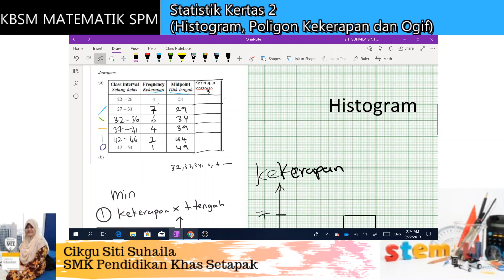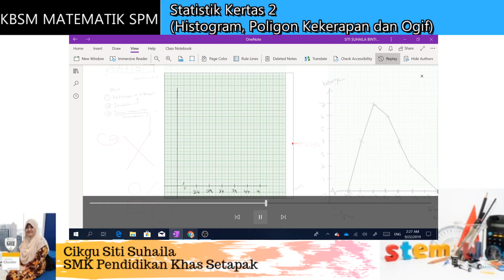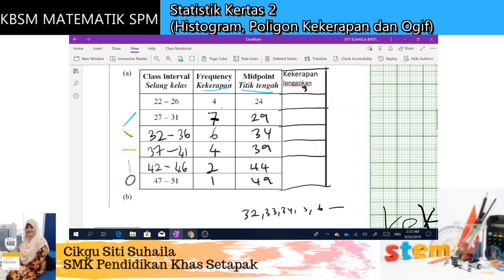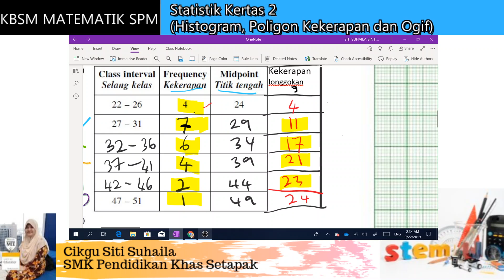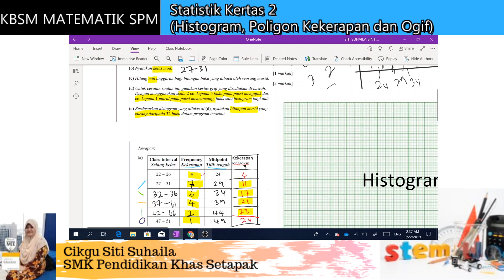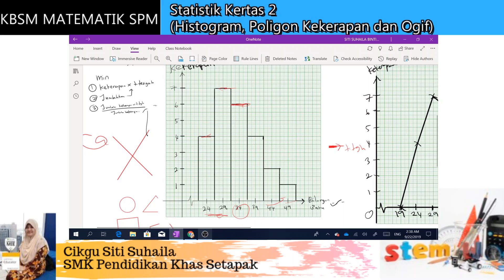KBSM SPM Matematik K2 Statistik (Histogram, Poligon Kekerapan, Ogif)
Perkongsian cara menjawab soalan statistik kertas 2 matematik spm khususnya cara membina histogram, poligon kekerapan dan ogif